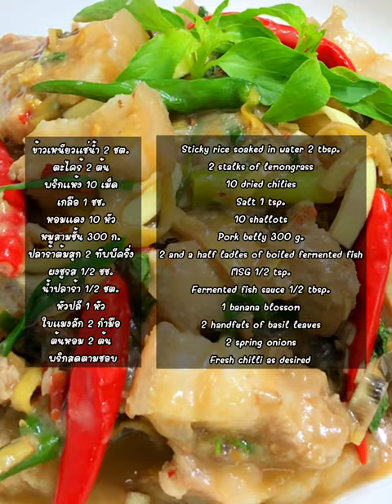แจกสูตร”หมกหม้อหัวปลีหมูสามชั้น”แซ่บหลายๆเด้อ